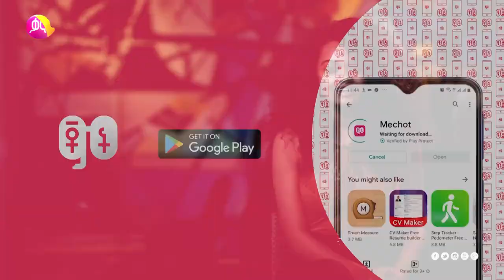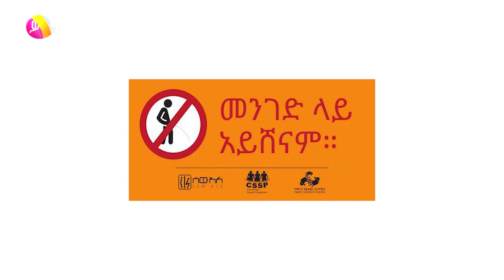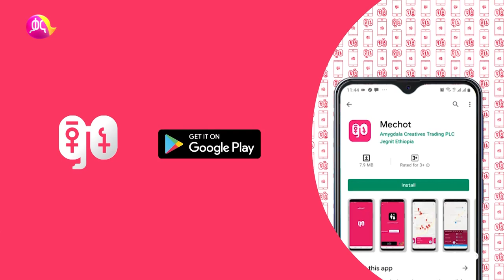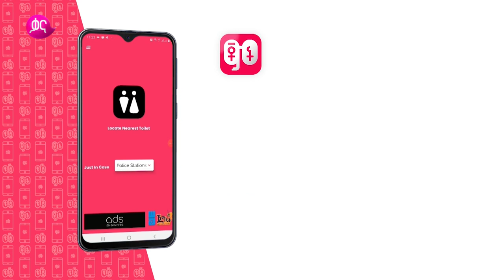Innovation and Creativity in Bringing Behavioral Change in Sanitation Part 1 |Gwadegna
Innovation and creativity in bringing behavioral change in sanitation. Part 1

የሽንት ቤት አጠቃቀም ባሕሪ ለውጥ ላይ የኢኖቬሽን እና ጥበብ ሚና፡፡ ክፍል 1
ስለ ሽንት ቤት ያለን አመለካከት በቀላሉ መቀየር ይቻል ይሆን? በ

ጓደኛ ዘወትር ቅዳሜ ከምሽቱ 2፡00 ሰዓት ላይ በቃና

Is it possible to easily change attitude about toilets? Find out on Gwadegna

Gwadegna every Saturday @8:00PM only on Kana TV